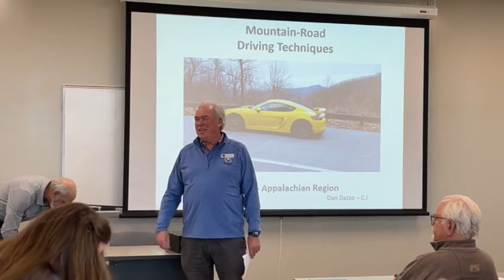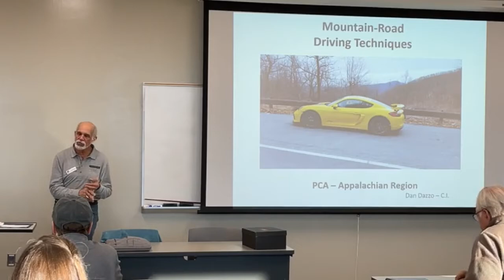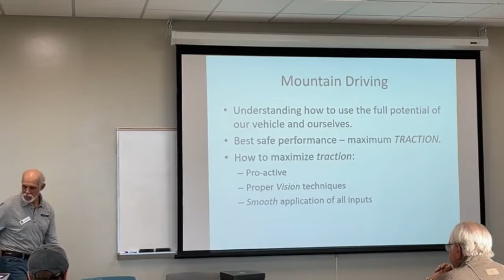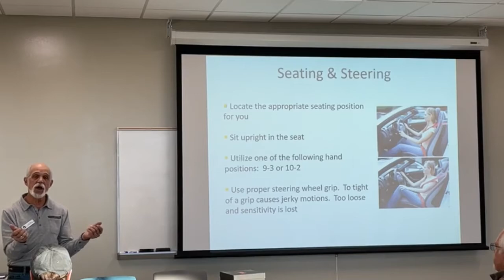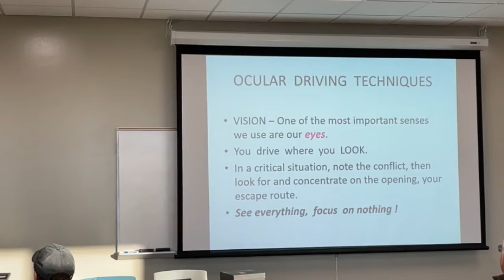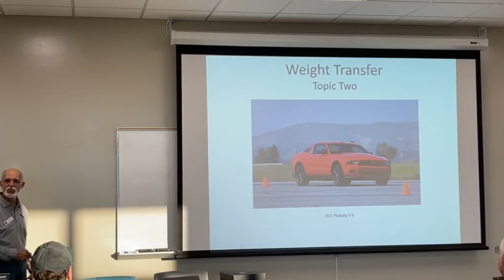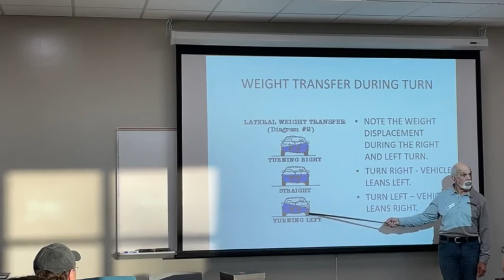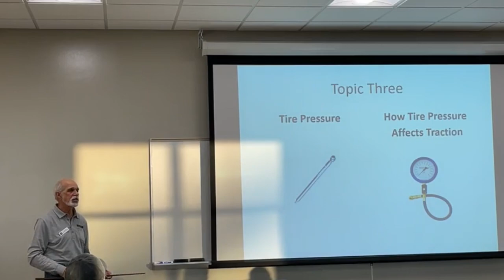Appalachian Region PCA Driving Clinic Part 1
Appalachian Region PCA Porsche Club of America conducts a driving clinic on March 14, 2022 that covers Vehicle Dynamics.  The instructor is Dan Dazzo.

Topics include seating position, steering and ocular driving techniques or how to use your eyes while driving.  This is Part 1 of 2.  Part 2 covers tires, braking and Mountain Driving Techniques.